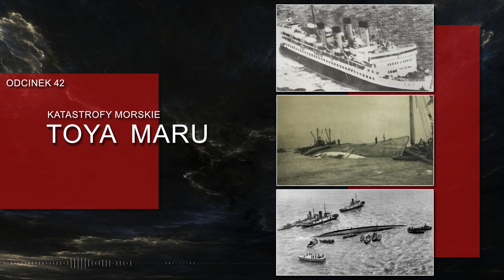Katastrofy Morskie. Toya Maru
26 września 1954 roku zatonął japoński prom kolejowy Toya Maru. Była to ósma pod względem ilości ofiar katastrofa statku pasażerskiego w czasach pokoju.